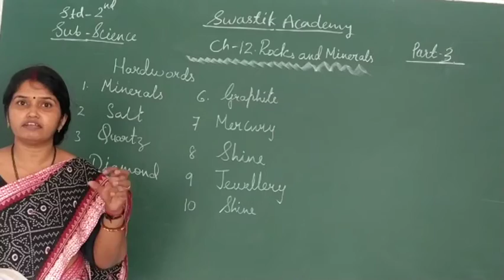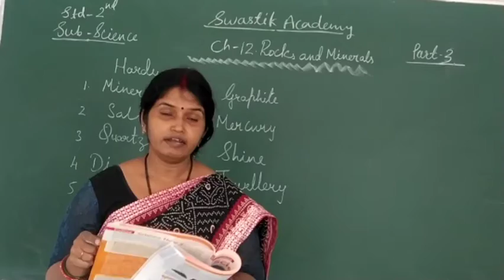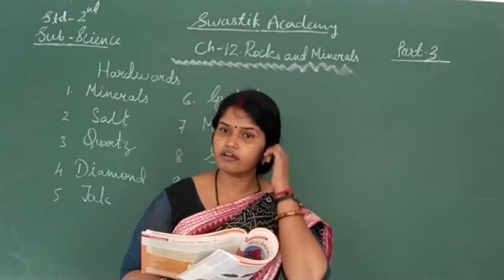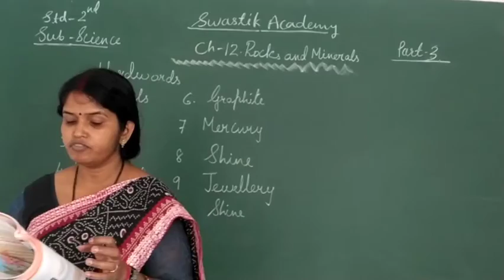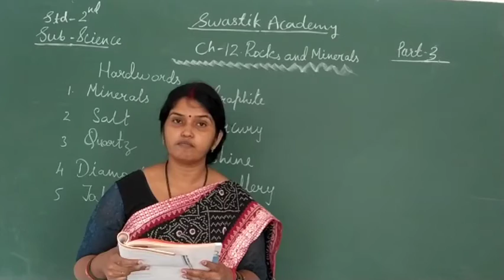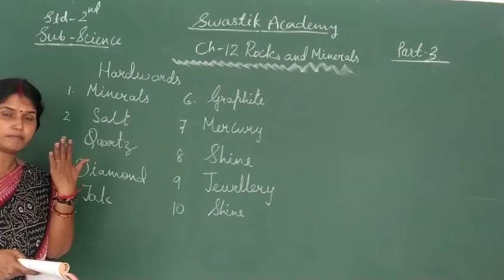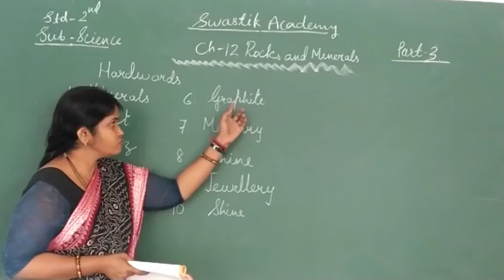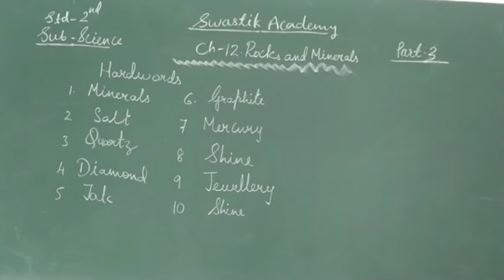STD 2 | SCIENCE | CH-12 Part 3 | Swastik Academy | English Medium